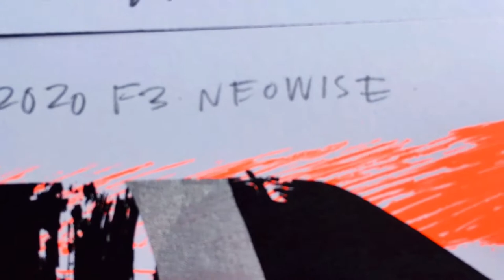Lucy McLauchlan - Neowise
Catching a brief glimpse of 3 new screenprints by Lucy McLauchlan.
These neon and metallic hand pulled prints are a nod of thanks to the C/2020 F3 (NEOWISE) comet 64 million miles away, granting a little perspective of where we are right now.

‘Neowise Prints: The Lockdown Collection’
Limited edition of 3.